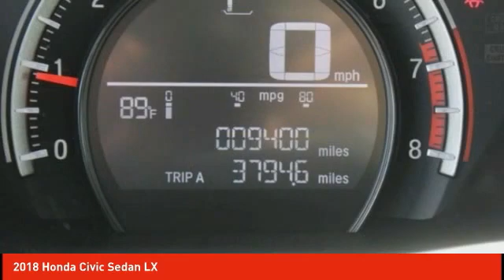2018 Honda Civic Sedan Schlossmann Honda City Inventory 00894A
2018 Honda Civic Sedan LX

3450 South 108th St.